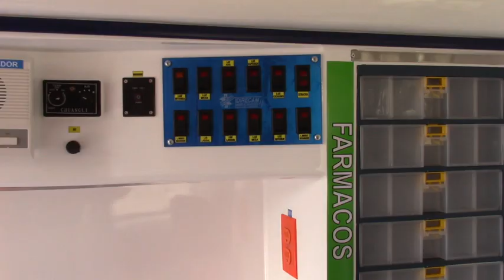Moderna ambulancia y personal profesional ponen al servicio Bomberos Girón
Es la tercera unidad de ambulancia que pone al servicio de la comunidad gironense y de la región, el Cuerpo de Bomberos Voluntarios de Girón. La unidad cumple con la exigencias impuestas por los organismos de control y, además el personal bomberil se refuerza con dos paramédicos profesionales contratados. El acto de puesta en servicio se cumpió este domingoi 16 de junio, contando con la presencia de autoridades e invitados quienes vertieron opiniones positivas de la institución y el trabajo que cumplen.